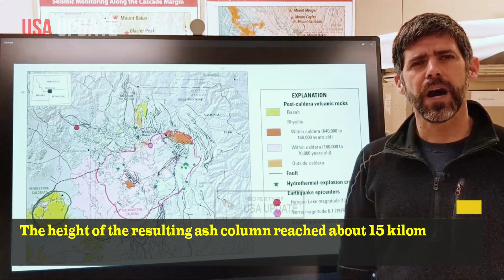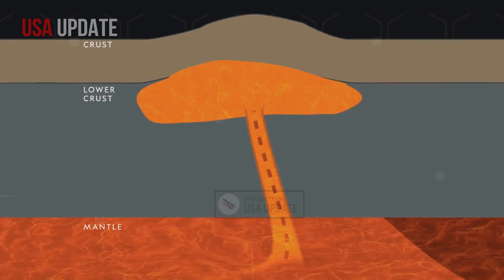Massive Earthquake Rock Yellowstone! Horrific Moments of Giant Magma 'Explodes' Beneath Earth Crust!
It’s one of the world’s largest active volcanoes – officially known as a ‘supervolcano’. And if it were to erupt today, it’s thought Yellowstone in the northwestern United States could cause a prolonged nuclear winter and global famine. Now, scientists have revealed whether such a catastrophic event is getting closer to actually happening.

📌 Watch until the end to see the incredible force of nature! 🔔

💬 What do you think of the recent eruption ofYellowstone? Yellowstone volcano: Steamboat Geyser#yellowstone volcano eruption#USGS#volcano eruption today#volcano eruption 2025#